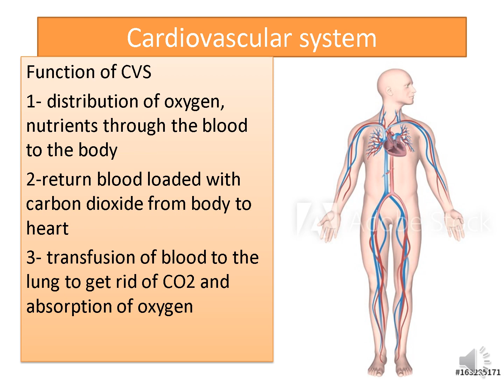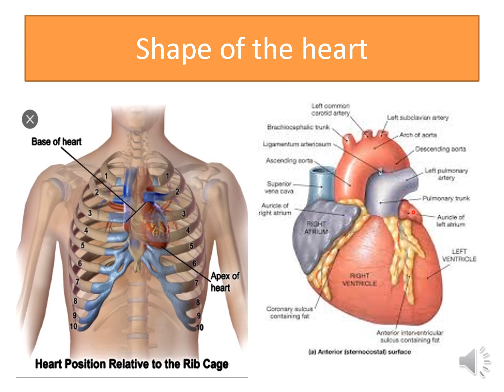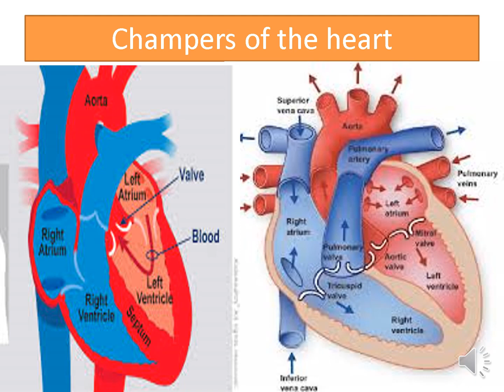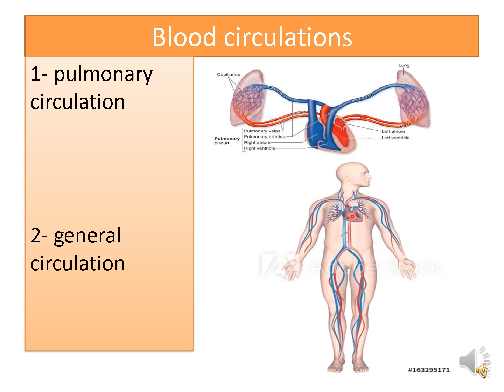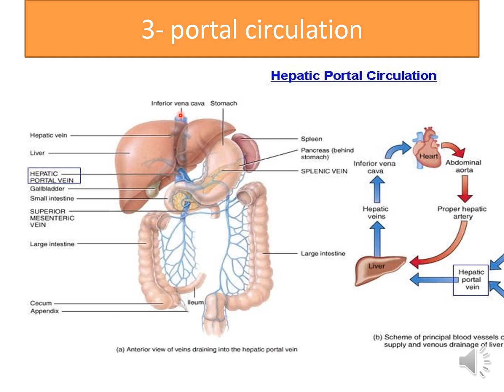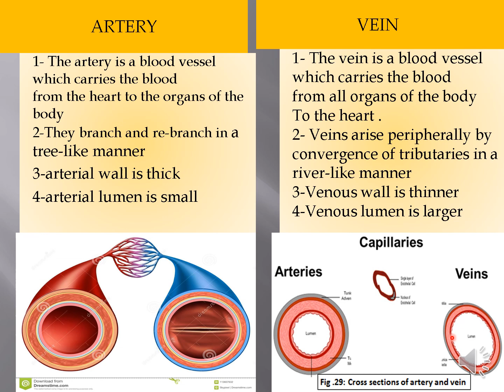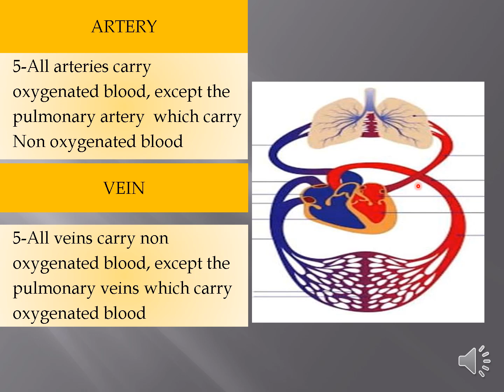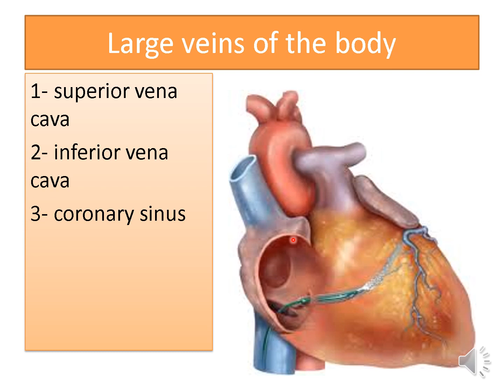محاضرة تشريح بعنوان Cardiovascular system الفرقة الاولى ترم أول د. حنان ابراهيم يوم 18-11-2020